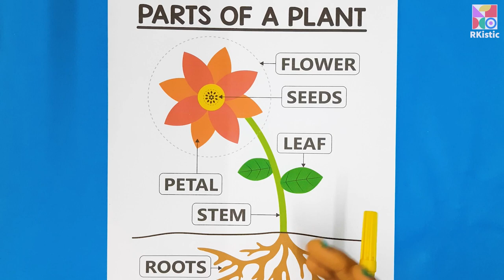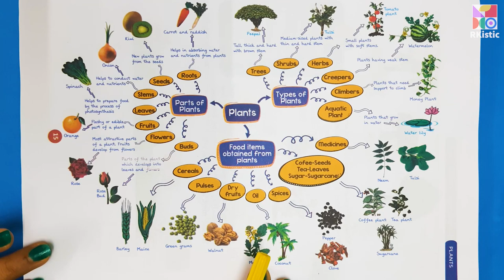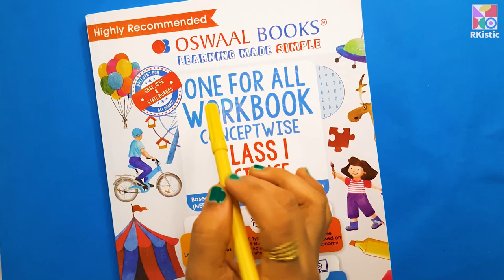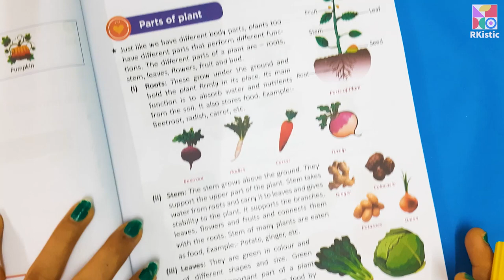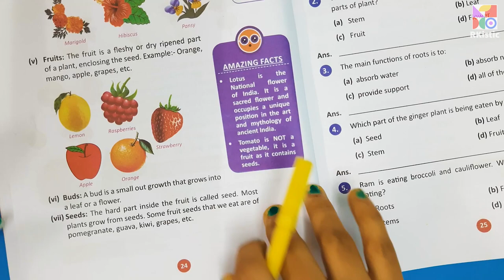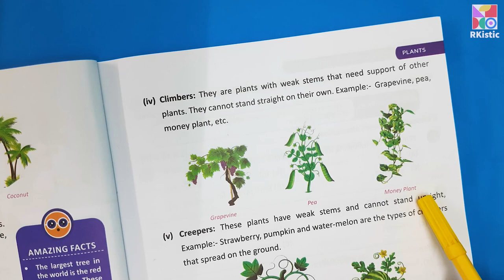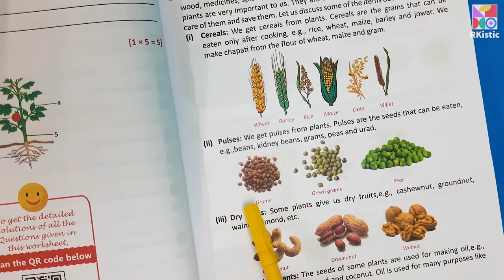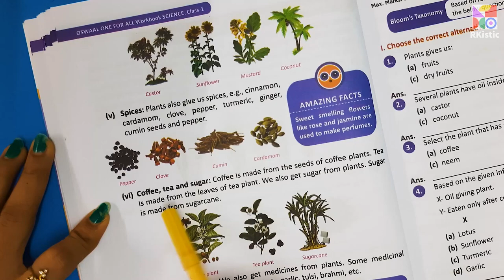Parts of plants | Different parts of plants | Part of plants and their functions | Class 1 EVS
Plants are an important part of human life and vegetation as well. They are very beneficial to us and give us a lot of things. We are surrounded by plants, but have you ever stopped to notice the parts of a plant? All parts of plants are important and carry out different functions. All of them come together to perform their respective functions for the healthy life of the plant. We will dig deep into the parts of plants and their functions.

A plant is made up of primarily four parts. They are –

Roots
Stem
Leaf
Flower
Fruit
Functions of Parts of Plants
Function of Roots

A plant has roots that grow in the ground. This underground part plays a very important role in pulling the water and minerals so they can reach the plant. Furthermore, it also expands within the ground so that for better water absorption the water increases.

Roots also play the role of anchors which helps in creating better stability. In addition, the roots also fuse the development of the plant and stock reserve food material. They also store food that binds the soil together.

Function of Stem
The stem is the part that stays above the ground. A stem usually bears leaves, fruits plus flowers. It distributes the nutrients and minerals all the way from the plant to the leaves. Furthermore, the stem is the support system of the plant

Function of Leaf
It is safe to say that a leaf is one of the most important parts of a plant. It contains chlorophyll which assists the plants in preparation for food. Moreover, the veins of a leaf allow the flowing of nutrients plus water.

A leaf has three basic parts which are petiole, leaf base and lamina. The leaves of the plant help in photosynthesis. Moreover, they help in removing any excess water via stomata. In short, it is for transpiration.

Moreover, some plants have leaves which also assist in the process of reproduction. Thus, leaves perform a number of functions, which helps the plant grow healthier.

Function of Flower
The bright and beautiful part of the plant which you see is the flower. They play a role in making food. A flower has female as well as male parts. Both of these work collectively to fertilize the plant so it can produce seeds

📕 Books:
● 101 Brain Teasers Activity Book
● Early Maths Activity Book Age 4+
● General Knowledge Part A
● General Knowledge Part B
● PhonoFun Primer
● 365 Math Activity
● Just Phonics (26 Letter Sounds)
● Phonics Blends and Combination Sounds
● Maths Problem Solving Activity Book

Brainy Toys:
● Magnetic Number Fun
● Magnetic Alphabet and Words
● Magnetic Learn to Spell
● Essential Flashcards

🎬 MY FILMING GEAR:
● Collar microphone
● Phone mount
● Colour Printer1
● Colour Printer2

🎵 Track Info:
Title: Innocence by Roa